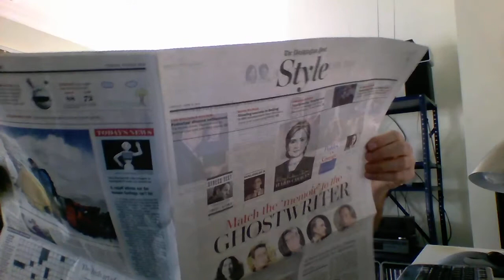Video 816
I analyze the May "money demo" radio ratings for the DC market. And find no big changes. More good news for WTOP, WASH, Hot 99,5, WMMJ, WPGC, 94.7 Fresh FM. And not so good news for WNEW, WMAL, WTEM, and WRQX. Plus more ragging on the poor old Washington Post. In this very special "mirror image" edition of "Dave TV".